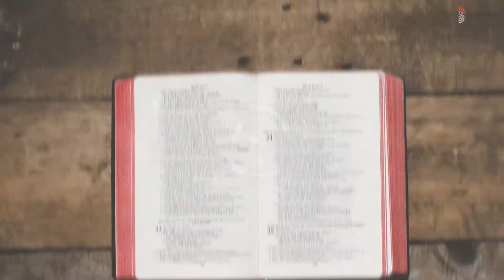Discovery Bible Study Nugget Promo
Discovery Bible Studies (DBS) have been called the “engine” of disciple making movements because they are simple, reproducible, and grounded in the Word. By asking a few simple questions, the facilitator helps people in a DBS listen to God, obey what they hear and share it with others.

At this Nugget Training, instead of just learning how to do a DBS, you’ll have the opportunity to participate in a DBS with others and learn by doing.